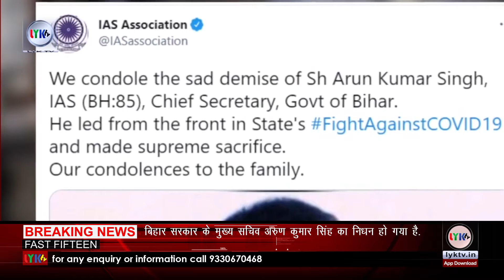1st May 2021 | Breaking News | Lyk Tv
1 पूरे देश के साथ पश्चिम बंगाल में भी तेजी से बढ़ते जा रहे कोरोना महामारी को देखते हुए बंगाल सरकार ने नई निर्देशिका जारी की है। इसमें साफ कर दिया है कि कोरोना के लक्षणों वाले मरीज की आरटी पीसीआर रिपोर्ट अगर नेगेटिव भी हो तब भी अस्पताल में दाखिल करना पड़ेगा।
2 कोरोना के बढ़ते संक्रमण के कारण रविवार तक बन्द रहेंगे मध्य कोलकाता के चांदनी, चौरंगी, कैनिंग स्ट्रीट सहित बड़ाबाजार के मार्केट. पोस्ता सहित खाद्य सामग्री वाले सभी मार्केट खुले रहेंगे. कनफेडरेशन ऑफ वेस्ट बंगाल ट्रेड एसोशियेशन ने यह घोषणा की है।
3 कोरोना वायरस महामारी को देखते हुए अंतरराष्ट्रीय उड़ानों पर लगी रोक को फिर से बढ़ा दिया गया है. नागर विमानन महानिदेशालय ने शुक्रवार को ये जानकारी दी. डीजीसीए ने अंतरराष्ट्रीय उड़ानों पर लगे बैन को 31 मई 2021 तक बढ़ाया है.
4 देश में कोरोना के कहर के बीच दवाई, इंजेक्‍शन, ऑक्‍सीजन सिलेंडर समेत तमाम जरूरी दवाईयों कालाबाजारी और लूट-खसोट जारी है. इतना ही नहीं कोरोना से मरीजों की जान बचाने वाली रेमडेसिविर दवा नकली बेची जा रही दिल्ली पुलिस की क्राइम ब्रांच ने उत्तराखंड के कोटद्वार में नकली रेमडेसिविर इंजेक्शन बनाने वाली दवा कंपनी का भंडाफोड़ किया है.
5 उत्तरी इजराइल में यहूदियों के सबसे बड़े धार्मिक आयोजन के दौरान एक बड़ा हादसा हो गया. यहां शुक्रवार सुबह भगदड़ मचने से 44 लोगों की मौत हो गई है तथा कई लोग घायल हो गए हैं. जिनको अस्पताल में भर्ती करा दिया गया है.  ये हादसा माउंट मेरोन में लाग बाओमर के मुख्य आयोजन के दौरान हुऐ। ये मकबरा यहूदी समाज के पवित्र स्थलों में शुमार है.
6 बिहार सरकार के मुख्य सचिव अरुण कुमार सिंह का निधन हो गया है. वो कोरोना संक्रमित थे और उनका इलाज चल रहा था. उनके निधन पर मुख्यमंत्री नीतीश कुमार ने शोक जताया है.
7 संयुक्त बिहार में चारा घोटाला मामले में सजायाफ्ता सह राजद सुप्रीमो लालू प्रसाद यादव जेल से रिहा हो गए हैं। हाईकोर्ट से जमानत मिलने के 12 दिन बाद वो जेल से बाहर निकले हैं। वो झारखंड के दुमका कोषागार में अवैध निकासी से जुड़े मामले में 19 मार्च 2018 से सजा काट रहे थे।
8 देश में भले ही 1 मई से 18 से 44 साल के लोगों को वैक्सीन लगने की शुरुआत होगी लेकिन दिल्ली के लोगों को अभी इंतजार करना होगा। दिल्ली के मुख्यमंत्री अरविंद केजरीवाल ने कहा कि है हमारे पास अभी वैक्सीन नहीं है. ऐसे में 18 से 44 साल के उम्र के लोग एक मई से वैक्सीनेशन के लिए लाइन न लगाएं
9 मध्य प्रदेश में कोरोना का कहर बढ़ता जा रहा है. इस बीच प्रदेश के विदिशा में कोरोना विस्फोट हुए हैं. यहां कुंभ से लौटे 83 श्रद्धालुओं में से 60 की रिपोर्ट पॉजिटिव आई है. एक की रिपोर्ट निगेटिव है.  जबकि 22 के बारे में कोई जानकारी नहीं मिल पा रही है. इन 22 लोगों को ट्रेस करने की कोशिश की जा रही है.
10 उत्तर प्रदेश के कानपुर के पनकी ऑक्सीजन प्लांट में बड़ा हादसा हुआ है. यहां ऑक्सीजन रिफिलिंग के दौरान सिलिंडर फट गया. सिलिंडर फटने से एक की मौत हो गई है, वहीं दो मजदूर बुरी तरह घायल हो गए हैं. दादा नगर औद्योगिक क्षेत्र में ये हादसा हुआ है।
11 कोरोना वायरस की दूसरी लहर से पूरा भारत इन दिनों जूझ रहा है। रोज़ाना साढ़े 3 लाख से ज्यादा नए मामले सामने आ रहे हैं तो वही हज़ारों लोगों की जान ये वायरस रोज़ाना ले रहा है। ऐसे मुश्किल वक्त में आईपीएल फ्रैंचाइज़ी राजस्थान रॉयल्स ने कोविद रिलीफ फंड में साढ़े 7 करोड़ रुपये देने की घोषणा की है।
12 राज्य सरकार की तरफ से बताया गया है कि अब महाराष्ट्र में 15 मई तक लॉकडाउन रहेगा. इस दौरान वही तमाम पाबंदियां लागू रहेंगीं, जो अब तक लागू थीं. महाराष्ट्र सरकार ने इस लॉकडाउन को ब्रेक द चेन का नाम दिया है.
13 देश में ऑक्सीजन का संकट 7-10 दिन बाद भी खत्म होने का नाम नहीं ले रहा है. ऑक्सीजन के जरिये अपनों की जान बचाने के लिए लोग क्या-क्या जतन नहीं कर रहे हैं. ऐसा ही एक वीडियो आगरा में सामने आया, जिसमें पीपीई किट पहने एक शख्स सड़क पर घुटनों के बल बैठा है और पुलिसकर्मियों के आगे गिड़गिड़ा रहा है ताकि ऑक्सीजन सिलेंडर का इंतजाम हो सके
14 कोरोना वायरस की चपेट में आए पूर्व प्रधानमंत्री और कांग्रेस के वरिष्ठ नेता डॉ. मनमोहन सिंह को  AIIMS ट्रॉमा सेंटर से छुट्टी मिल गई है. उन्होंने कोरोना को मात दे दी है।बता दें कि 19 अप्रैल को कोरोना पॉजिटिव पाए जाने के बाद पूर्व पीएम मनमोहन सिंह को एम्‍स में भर्ती कराया गया था,
15 भारत कोरोनावायरस  की दूसरी लहर से जूझ रहा है. देश में रोजाना कोरोना के रिकॉर्ड केस सामने आ रहे हैं. इस बीच कांग्रेस के पूर्व अध्यक्ष राहुल गांधी ने देशवासियों के लिए मुफ्त कोरोना वैक्सीन की वकालत की है. राहुल गांधी लगातार कोरोना संकट को लेकर केंद्र पर निशाना साध रहे हैं.

.Kolkata .
Here you get all types of Entertainment News.